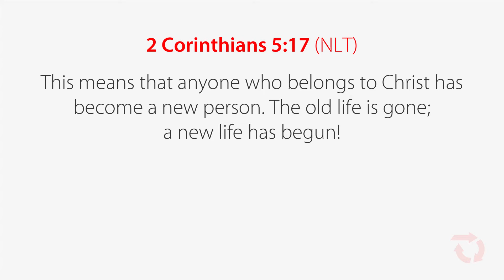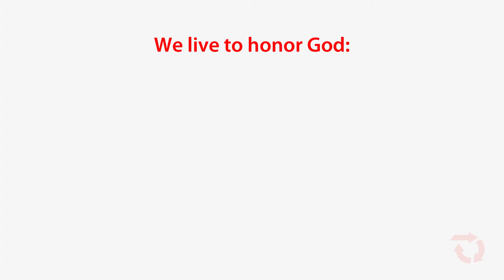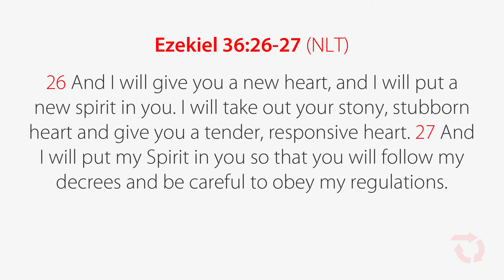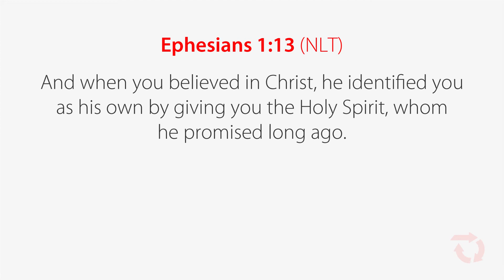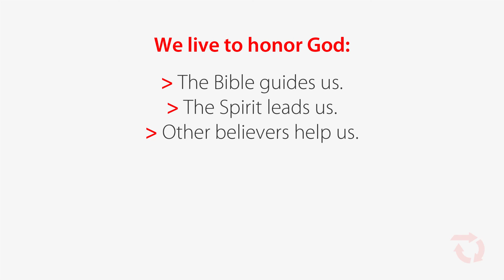Foundations Truth 2: We live to honor God.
The second step in a pursuit of God is we must live to honor God. Here are three important truths to help you to honor Him.